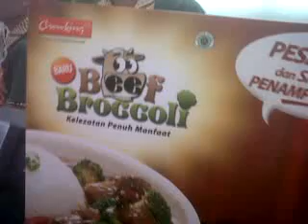Chowking Indonesia Beef Broccoli Animated Counter Standee 2 Guerrilla Marketing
Animated Cow on a counter standee merch launched last Mar1 and 2. Visit us in our stores at MAL AMBASADOR and SUDIRMAN PLAZA here in Jakarta, Indonesia!

Our New Product - BEEF BROCCOLI - Delicious Chunky Beef with Freshly-cooked Broccoli with Tasty IndOriental Sauce!